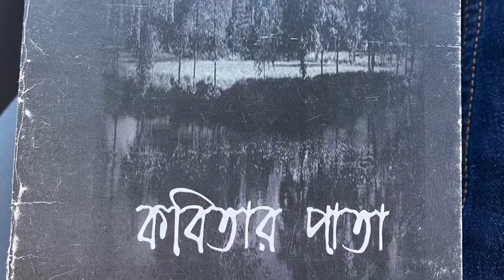Gingerbread cookie house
The channel is about music...